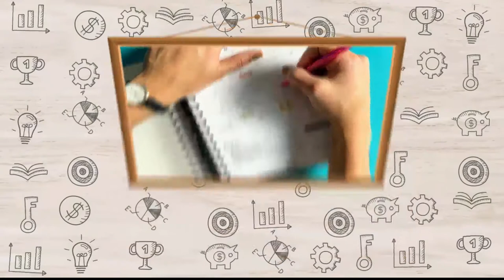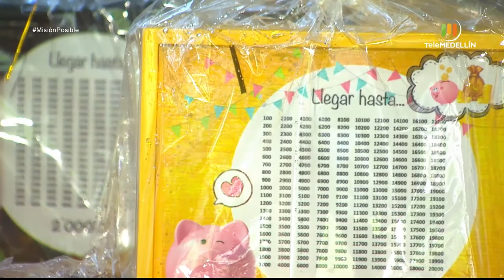Shanta bienestar, Huacas oink e Ideas y diseños [Misión posible] Telemedellín